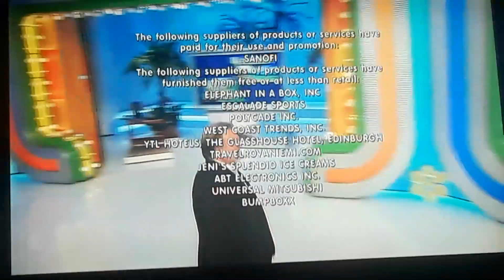The Price Is Right "Showcase Results" 6/17/2022